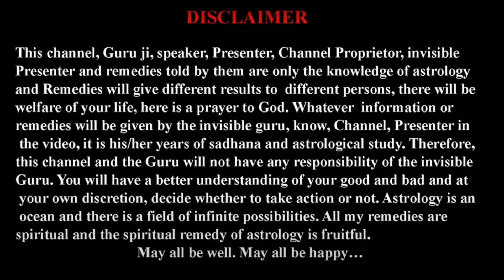Aaj Ka Rashifal | 30 June 2023 | Bhavishyavani | Daily Rashi| Today's Horoscope| Bhavishya Nakshatra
Aaj Ka Rashifal | 30 June 2023 | Bhavishyavani | मेष से मीन | Today's Horoscope | Daily Rashifal

Aaj ka Rashifal 30 June 2023 Friday Aries to Pisces today horoscope in Hindi

इस चैनल पर आपको सनातन धर्म से संबंधित पूजा पाठ से संबंधित व्रत और त्योहारों की जानकारी दी जाती है। जीवन को सुखी बनाने के लिए , जीवन की समस्याओं से छुटकारा पाने के लिए बहुत ही सरल और अचूक उपाय बताए जाते हैं। धर्म और ज्योतिष से संबंधित जानकारी दी जाती है हिंदू धर्म के सभी त्योहारों के बारे में और पूजा पाठ के बारे में जानकारी प्रदान की जाती है। वास्तु से संबंधित जानकारी दी जाती है।

कैसा रहेगा 2023 | S naam wale | सा शा गा द से नाम | Aqarius | कुंभ राशि | March | Rashifal | Kumbh

DUKAN ki NAZAR Kaise Utare | दुकान में नज़र | Business nahi chal raha kya kare | करें ज्योतिषीय उपाय